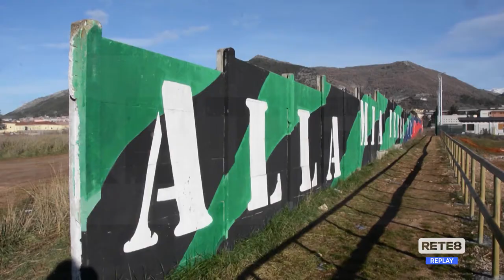L’Aquila - Piazza D’Armi: nuovo stop, rescisso il contratto